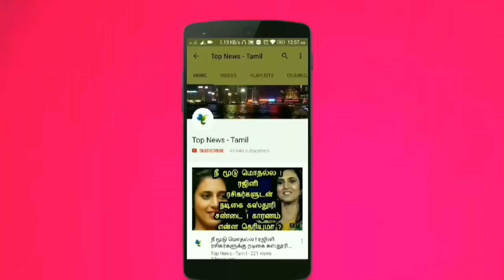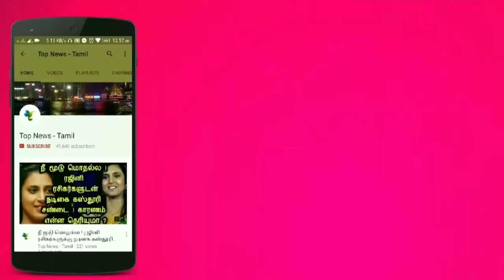வேல்முருகன் விடுத்த வேண்டுகோள் ! T Velmurugan Latest speech, Cauvery board, Tamil news live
This video is about the latest speech by T Velmurugan about Cauvery Water management board !